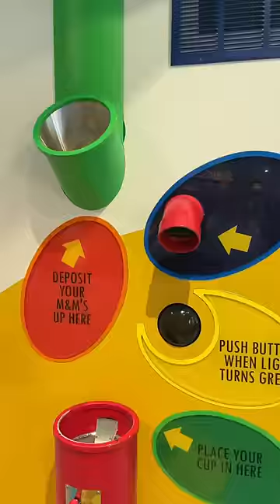Making Taylor swift eras M&Ms !!